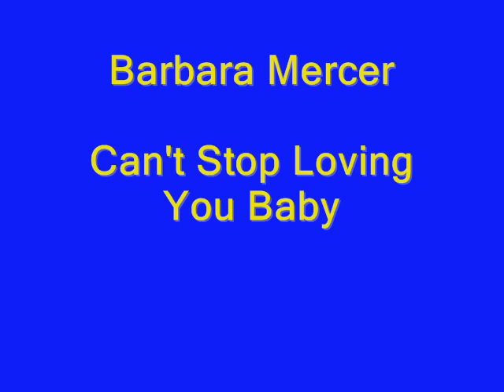Barbara Mercer - Can't Stop Loving You Baby